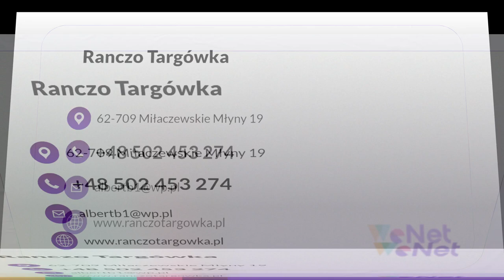Domki całoroczne w lesie Ranczo Targówka Miłaczewskie Młyny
DomkiCałoroczneWLesie wynajmujemy na Ranczu Targówek. Znaleźć nas można w Miłaczewskich Młynach, na terenie województwa wielkopolskiego. Działamy pod kierownictwem Alberta Bałcha.

Przygotowaliśmy dla Państwa czteroosobowe domki, w których znajdują się dwuosobowe pokoje, aneksy kuchenne, tarasy, a także łazienki. Zajmujemy się hodowlą zwierząt. Na naszym ranczu spotkać można alpaki, pawie, konie czy daniele. Ponadto organizujemy imprezy okolicznościowe. Do Państwa dyspozycji oddajemy salę, w której bawić się może 80 osób. Odbywają się w niej wesela, imprezy firmowe, przyjęcia urodzinowe czy imprezy sylwestrowe.

Po więcej informacji zapraszamy do kontaktu telefonicznego.